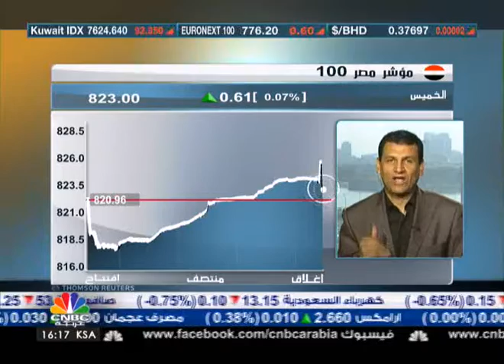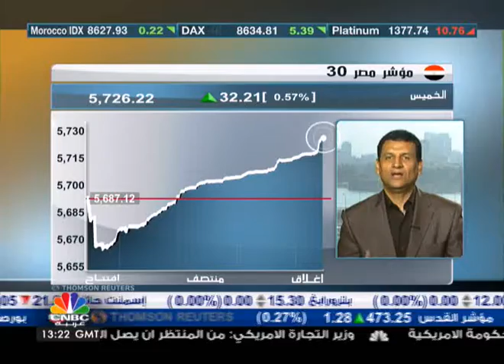المستثمرون الأفراد في السوق المصري يلجؤون لتسييل مراكزهم قبل العطلات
قال رئيس مجلس الإدارة والعضو المنتدب لشركة الأوائل لإدارة المحافظ وائل عنبة أن التذبذب الذي شهدته مؤشرات السوق المصري كان بسبب لجوء الأفراد لتسييل مراكزها، وهذا ما حدث في جلستي الأربعاء والخميس.

وأضاف فيما يتعلق بالأحداث الاقتصادية الأميركية "بدأت الأموال تتجه من الغرب إلى الشرق ومن الشمال الاقتصادي إلى الجنوب الاقتصادي" والمنطقة العربية تقع في الشرق والجنوب الاقتصادي، وهذا ما يجعلنا نرى الأسواق الخليجية تحقق أرقام ما قبل الأزمة.